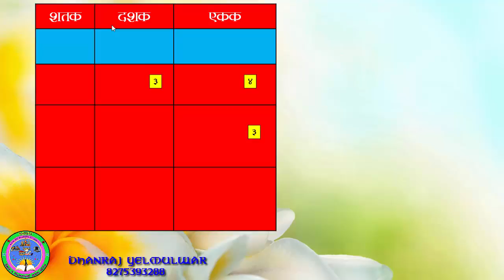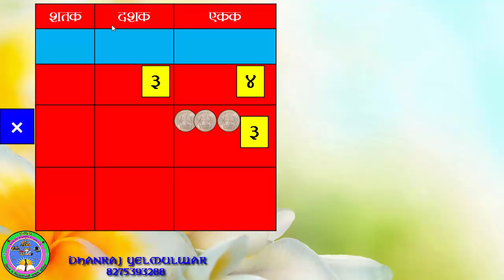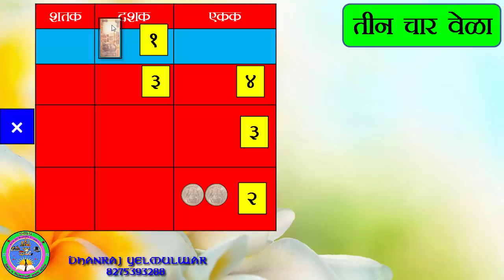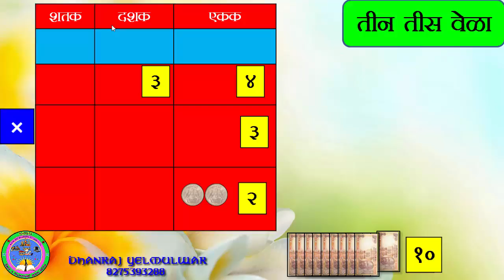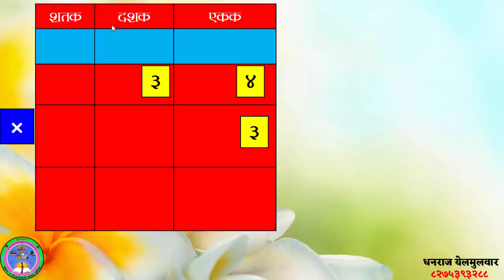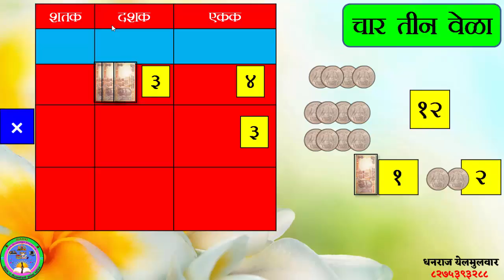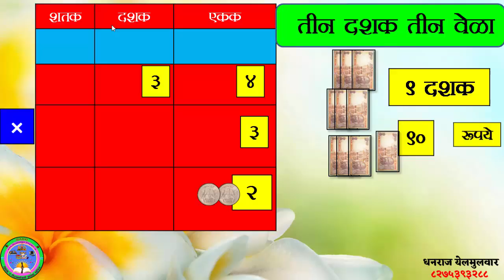तळ फळ्यावर गुणाकार भाग 2